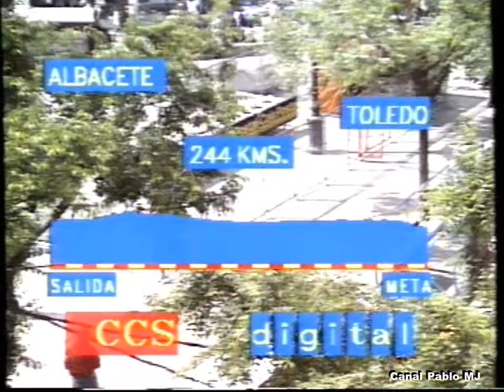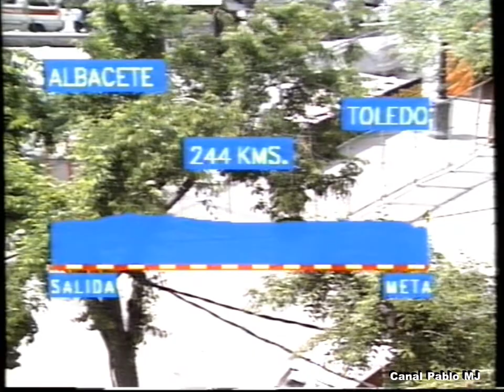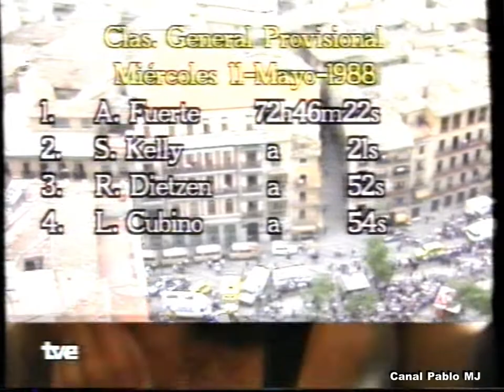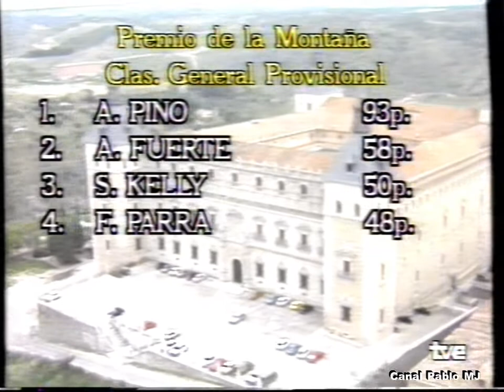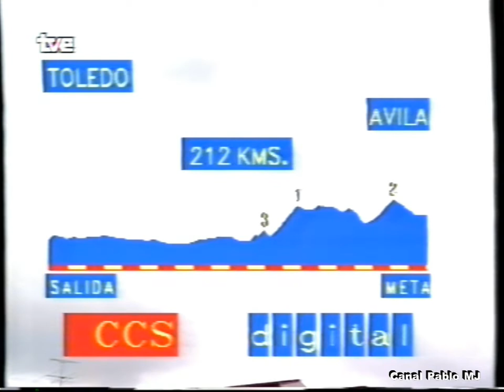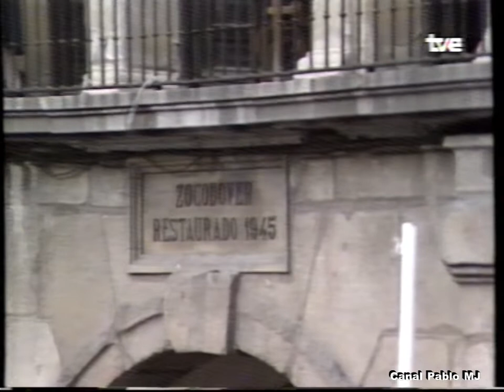Vuelta a España 1988 Etapa 17ª: Albacete - Toledo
Etapa de transición por las llanos manchegos con escapada del asturiano Ángel José Sarrapio, y llegada vibrante a Toledo con un final de pura fuerza en el que se impuso Malcolm Elliot.